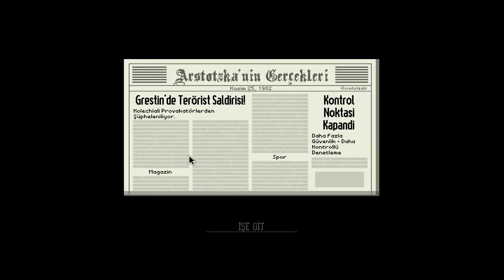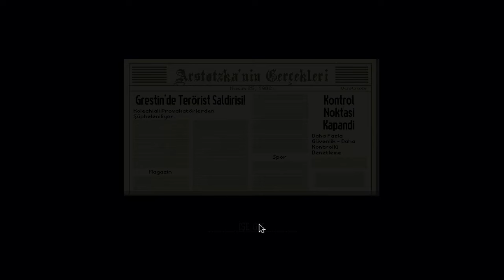Papers Please - #1 (Ağstafa uşağlarına eşq olsun)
Hamıya Salam dostlar. Bu gün mən Elgiz sizinlə Papers Please oyununun ilk bölümünü çəkdim inanıramki xoşunuza gələr. Videonu bəyənməyi və şərh yazmağı unutmayın.